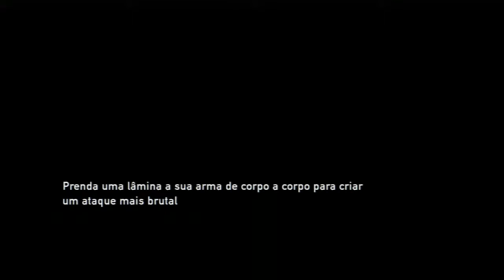the last of us #10